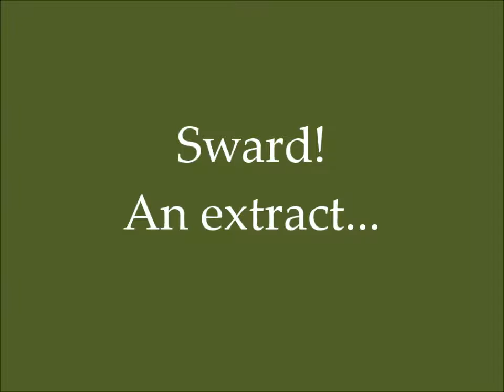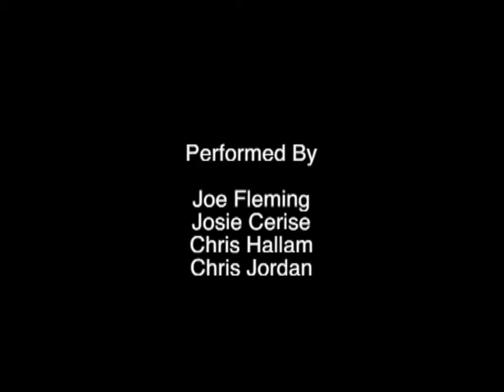Sward! The Story of a Meadow - The Fairy Tale Extract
The central part of the story is told through the medium of a folk tale, ending with the dilemma: What is Meadow to do with her gifts? In this scene, she does the deal with Elspeth, the wise woman, to acquire her skills.